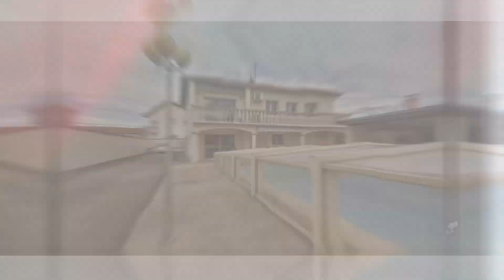Nouveauté - Saint-Priest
MAUGÉ Immobilier - L'agence en mode start-up

Elodie & Maxime